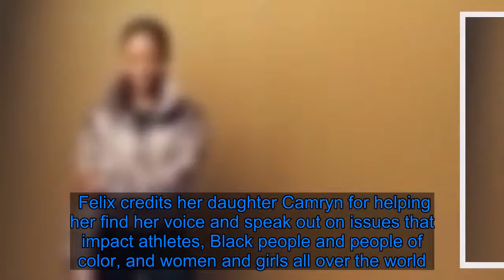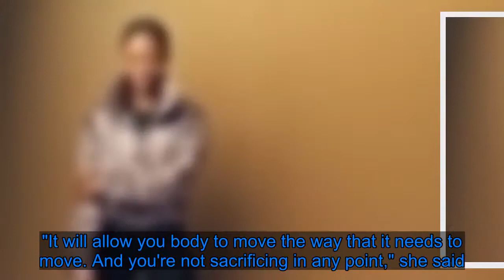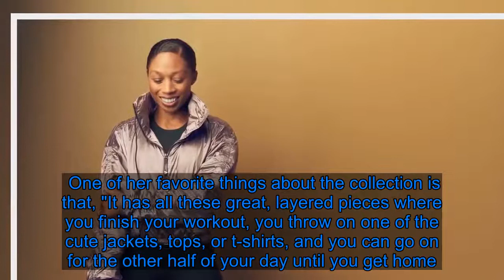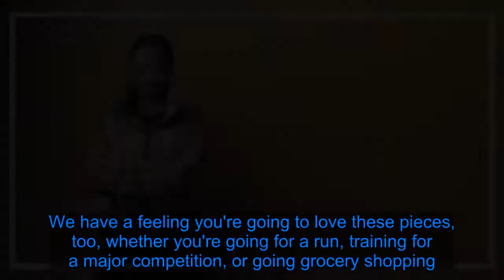Allyson Felix Just Dropped Her First Athleta Collection — Get Your First Look Now